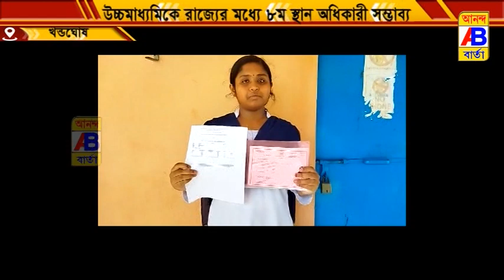উচ্চ মাধ্যমিকের অষ্টম স্থান অধিকার